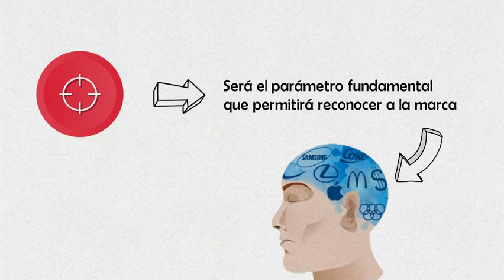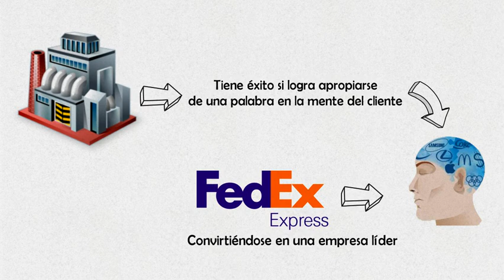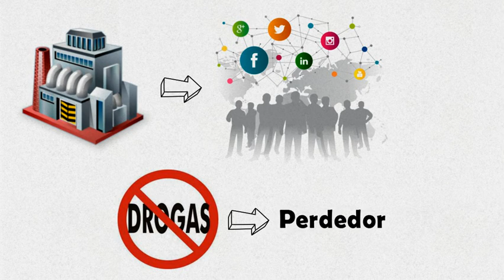Posicionate en la mente de tus clientes con la ley del enfoque- Las 22 Leyes Inmutables de Marketing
En este resumen animado veremos la 5º Ley, La Ley del Enfoque presente en el libro Las 22 Leyes Inmutables del Marketing.

Dar el enfoque adecuado a la marca será el parámetro fundamental que permitirá reconocer a dicha marca con el beneficio ofrecido directa y sub-conscientemente, el hecho es apropiarse de una palabra en las mente de la sociedad, así sea cual sea su clase (p.ej. con relación al producto ofrecido o a su atributo personal), este hecho relevante permitiría convertirse en un nombre genérico, recuerda que la marca del producto se convierte en el nombre de la categoría.

La ley del enfoque consiste en crear un concepto generalizado con los atributos con los que son identificados ese producto, de esta manera permite que sea fácilmente posicionado en la mente del consumidor. Cuando es creado el nombre la marca proyectado con el fin de adueñarse de una categoría debe tenerse en cuenta que sea fácilmente recordado y en lo posible relacionado con los beneficios que ofrece el producto, cuando es bien hecho el trabajo, en algunas ocasiones se logra que los mismos consumidores agreguen cualidades a esa categoría.

La Ley del  Enfoque  permite a la  primera  marca o empresa  apropiarse de  una palabra en la mente de los clientes. El líder posee la palabra que define la categoría. Por ejemplo, IBM es  propietario de  la palabra computadora. Hay que concentrar siempre el enfoque en una palabra o beneficio.

En el Instituto de Marketing Ágil te enseñamos que una empresa no puede poseer una palabra que ya pertenezca a otra empresa competidora, con metodologíaságiles.